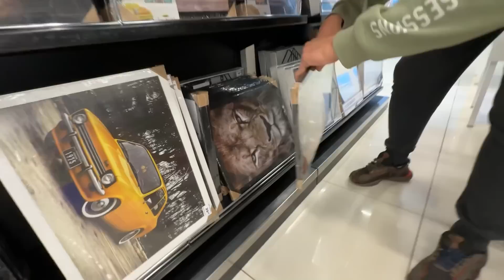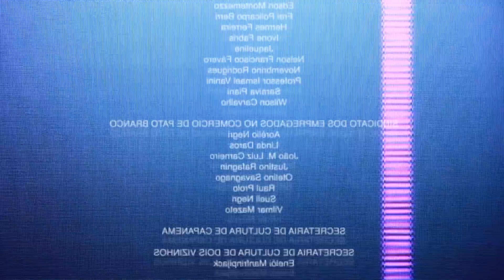QUEBREI TODA A CASA DA MINHA MÃE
Caixa Postal